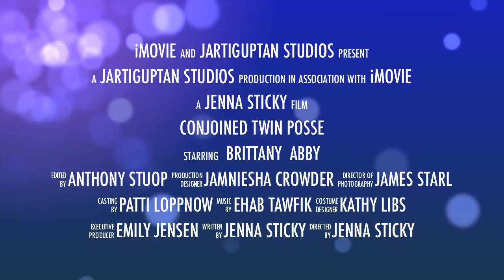Conjoined Twin Posse Brittany & Abby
Two heads, two souls in one body. Conjoined Twins Abby, and Brittany Hensel. Personal life, all the videos and photos, discussions on Abicte.
Conjoined Twins Abby, and Brittany Hensel
The girls joined at the heads of. Krista and Tatiana Hogan.
"They have a common neuronal communication. If one of them close your eyes and the other show the subject, then the first able to describe the subject"
History, life, family. Video and photos.